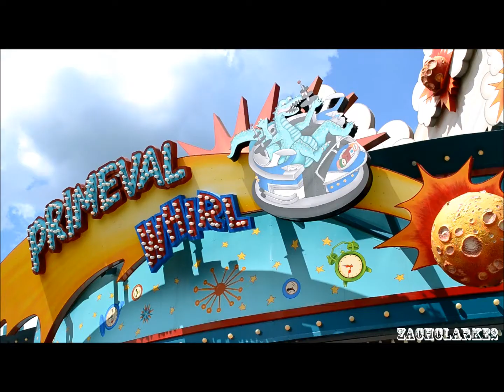Primeval Whirl | 2013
Offride video of Primeval Whirl at Animal Kingdom in Orlando.
Filmed & edited by Zach Clarke.